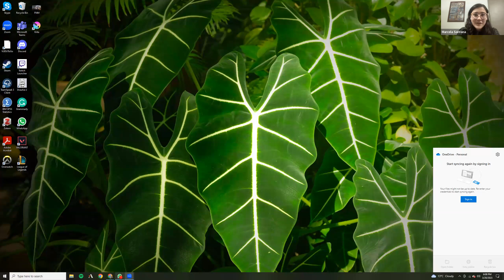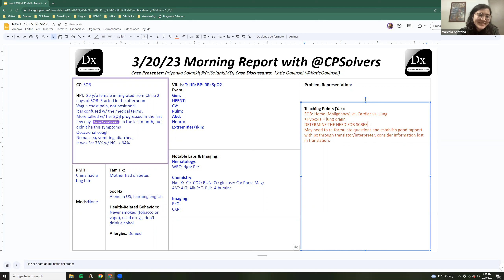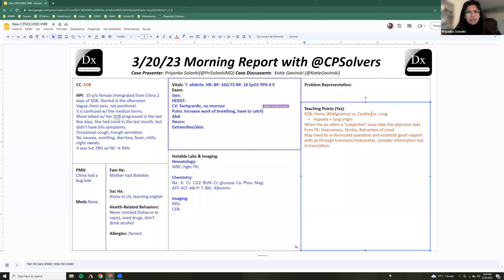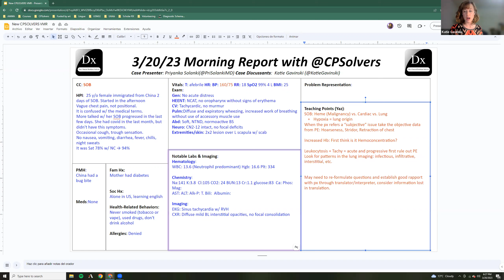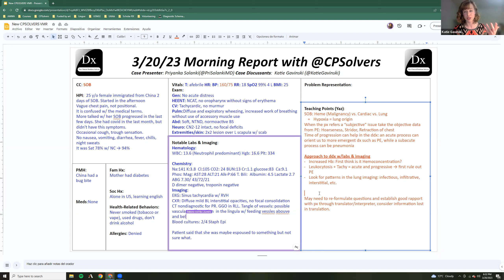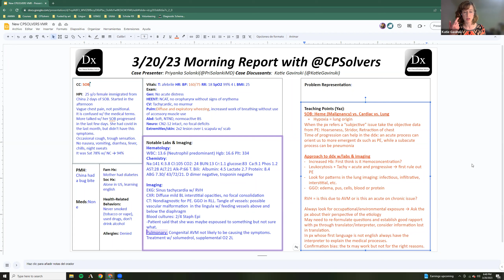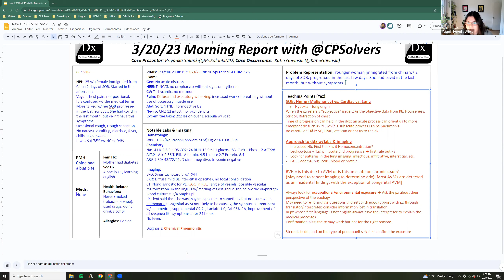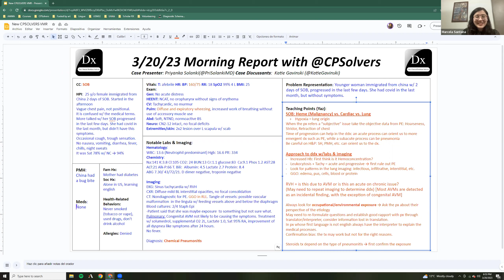March 20, 2023 Clinical Reasoning VMR with Dr. Katie Gavinski & Dr. Priyanka Solanki - SOB